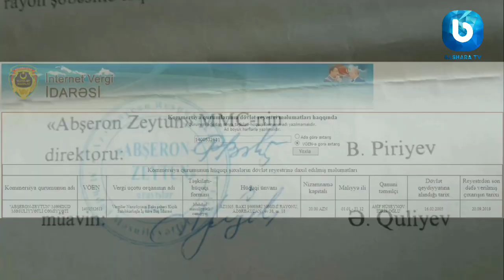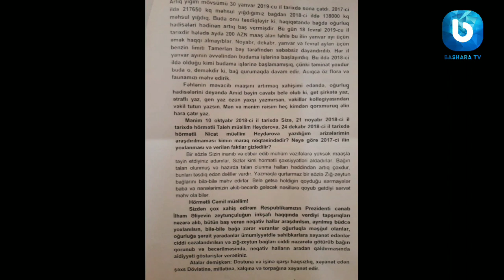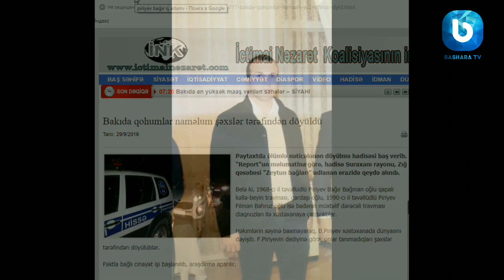Qanlı Gilan bağı 1 - Gilan Holdinq & Paşa Holdinq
"Bashara TV" kanalı Vüsal Başaratviyə məxsusdur.

 "Zeytunluq əməlyatı" ,  "Gilan Holdinq" & "Paşa Holdinq"